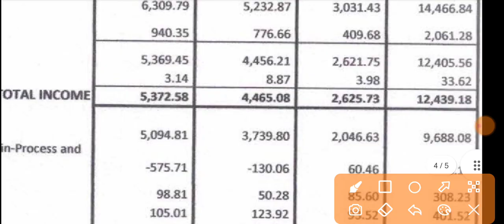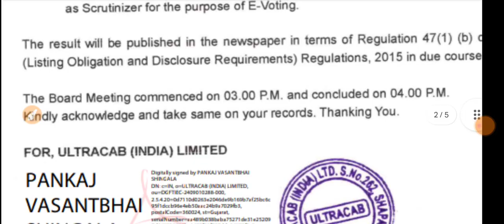Ultracab India Q1 Results 2024 🔴 Ultracab Results Today 🔴 Ultracab Share Latest News 🔴 Ultracab News